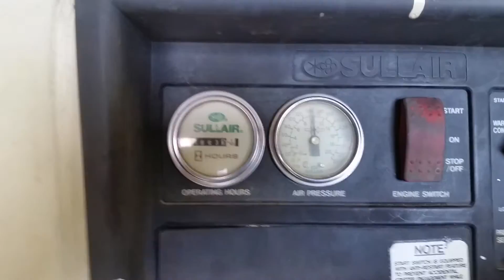185H Sullair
185H Sullair